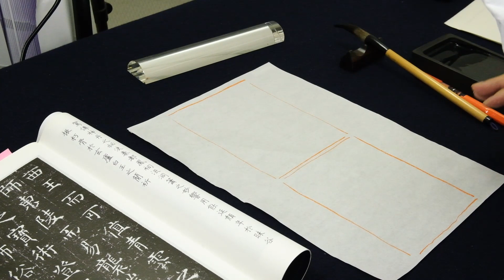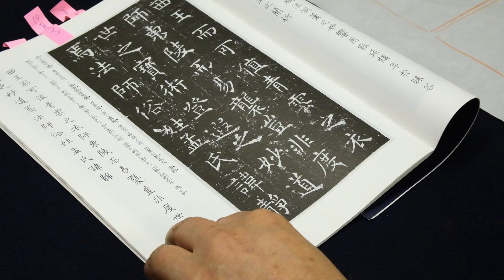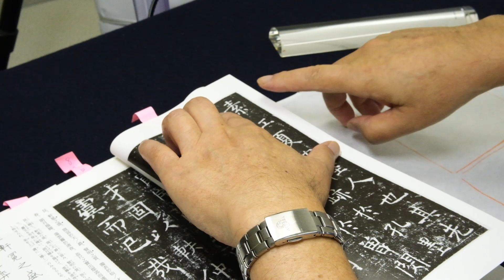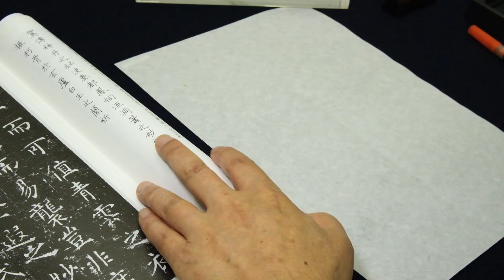『全書芸』2021年10月号古典の臨書・漢字：褚遂良「孟法師碑」静素【金子閣亭】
ロングセラー月刊書道競書雑誌「全書芸」を発行する1950年創立の書道団体『全日本書芸文化院』が、古典・古筆の学び方の基本的なポイントを解説するチャンネルです。

■筆者紹介
金子閣亭

■月刊書道競書雑誌『全書芸』一般版・学生版・ペン字

（基礎動画）